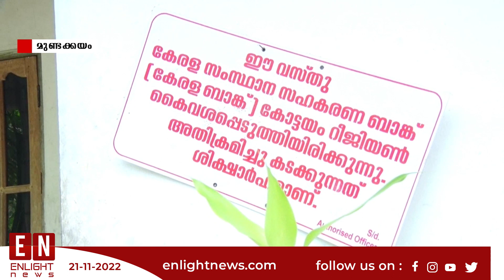മന്ത്രിയുടെ പ്രഖ്യാപനം വെറുതെയായി, കിടപ്പാടം ജപ്തി ചെയ്തു ലേലത്തിനുവച്ച് കേരള ബാങ്ക്